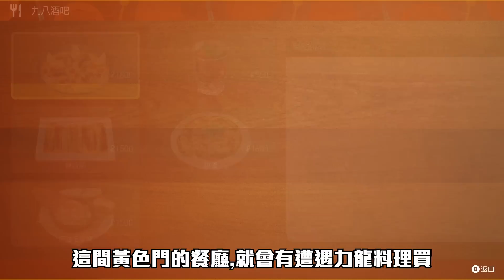攻略! 一周目取得雄偉牙! 戟脊龍! (中文字幕) - 寶可夢朱紫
攻略! 一周目取得雄偉牙! 戟脊龍!
初時以為要周目~ 原來唔洗嫁!
快D去啦各位~~

攻略! 紅蓮鎧騎、蒼炎刃鬼初期獲得! 出沒地點、進化條件全公開! (中文字幕) - 寶可夢朱紫

ლ(◉◞౪◟◉ )ლ